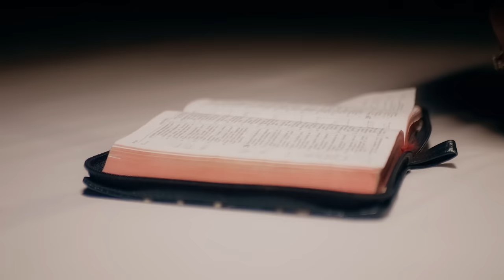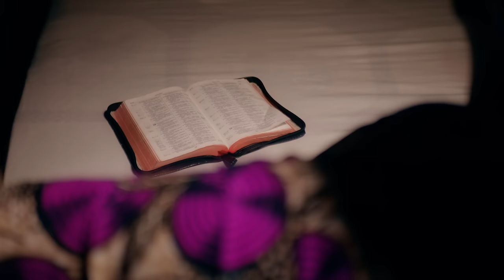KAMIKAZI-UBUGINGO(Official video)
Imana ikugirire neza ikuzigamire UBUGUNGO kuko aribwo buzobona IMANA.